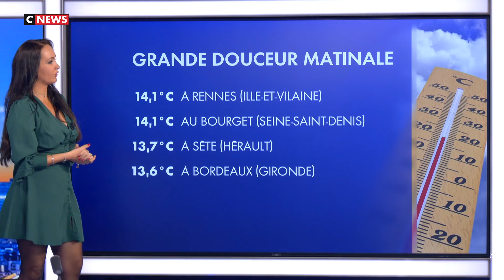Alexandra Blanc - Météo CNews ( 24-01-2024 )